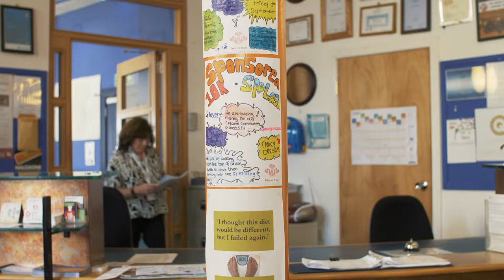STF Awards 2017 - Employability Provider of the Year - Finalist - Aberdeen Foyer